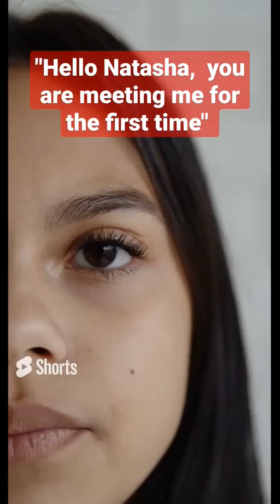Why I went viral after that Incident (My biggest mistake) - Natasha Pawle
Story of my life and beyond.

This channel is dedicated to philosophy and other fun stuff. If you are interested in finding the true nature of reality then you are at the right place.
Example of topics that we will discus are -
Metaphysics, God, Nature of Reality, Utilitarianism, Materialism, Duality. Consciousness, Free will, Buddhism, Morality etc etc.

Things that I share here could be useful for you for academic purposes like upsc and other exams, undergraduate and higher level assignments etc. It could also be useful if you have a probing outlook towards life and want to understand the true nature of reality which others are barely thinking about.

 My interests are in philosophy, technology, economics, and the state of humanity.  If you have any question, suggestion, comment, or complaint you can send them to me by filling the form using the link given below.

topics,
Study of philosophy, prank, funny, funny video, prank video, surprise video, surprise prank.

fill this google form to give your suggestions, questions and feedback.